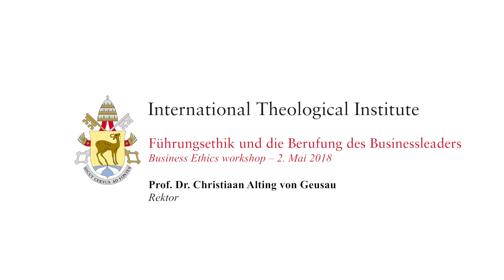Business Ethics workshop - Führungsethik und die Berufung des Businessleaders (1/3)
Internationalen Theologischen Institut (ITI)
Business Ethics workshop – 2. Mai 2018

Führungsethik und die Berufung des Businessleaders (1/3)
Prof. Dr. Christiaan Alting von Geusau, Rektor